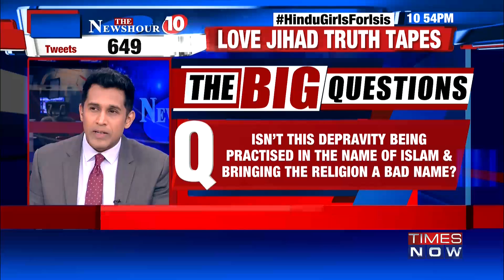Newshour debate: Sickening depravity in Islam’s name?